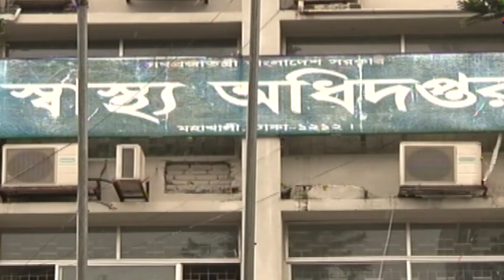Bangla News | আজকের বাংলা খবর | Bdnews | বাংলা নিউজ | আজকের তাজা খবর | সর্বশেষ সংবাদ | News Bd